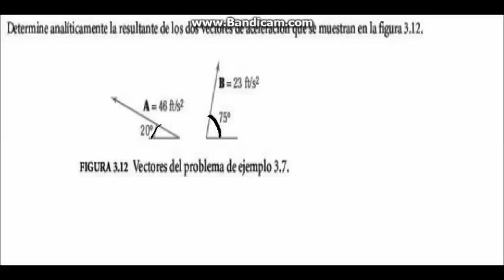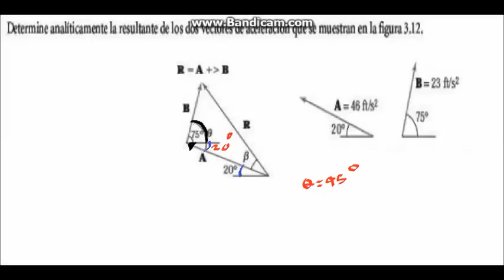02-Estática- Suma de Vectores (Parte 1).